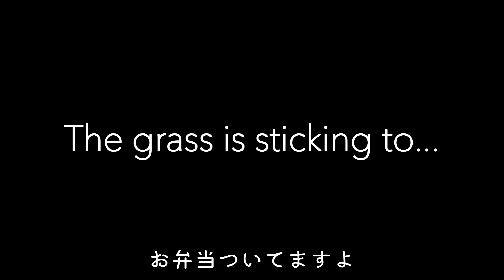おべんとついてますよ【モルモットの魅惑の唇】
🐹カイヌシ、さっきからナニ？
ボクなんかヘン？